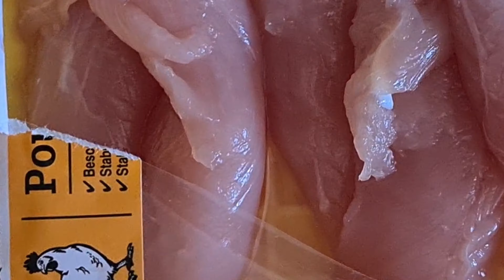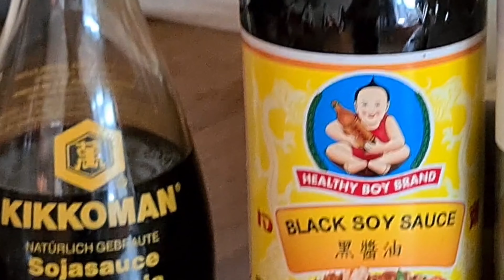Home made vegetables spring rolls with chicken. For 20 pers.recipe!